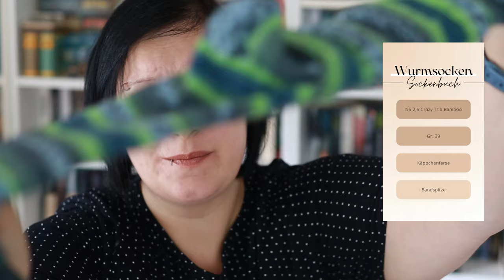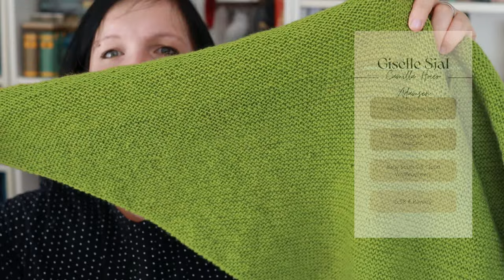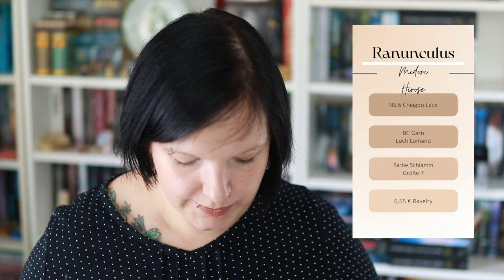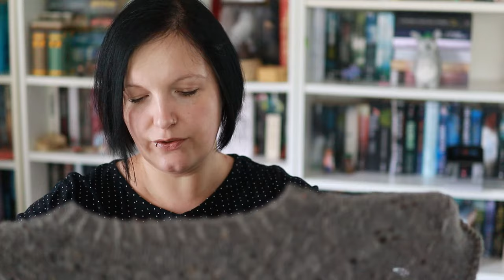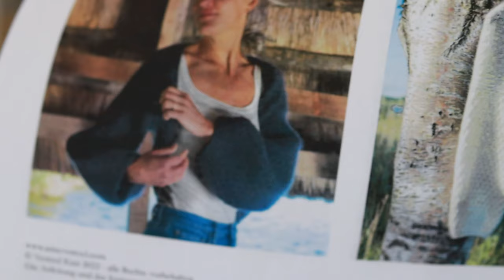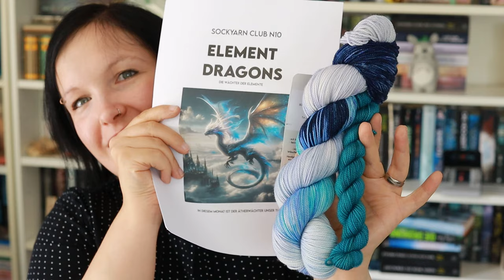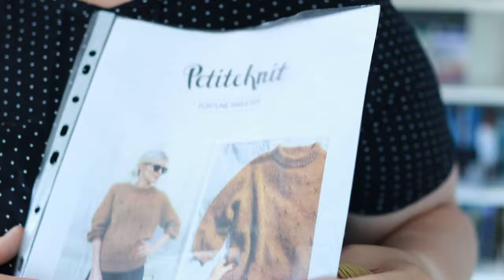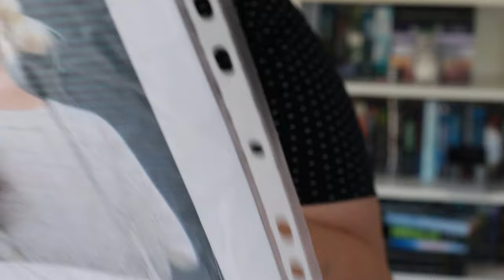[Strickpodcast] 🧷 #18 Viel gestrickt und kaum fertiges 🧷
--- Read me ---

Der Strickpodcast geht in die 18. Runde und ich habe wieder viel gestrickt, aber wenig fertiggestellt.

Was habt ihr gerade auf den Nadeln?

Jetzt wünsche ich euch erstmal viel Spaß mit dem Video ♥

Die erwähnten Projekte

🧷 0:37 Begrüßung
🧷 4:24 Wurmsocken
🧷 09:08 Socken "Under the Sea"
🧷 Das große CrasyTrio Sockenbuch
🧷 15:14 Giselle Sjal
🧷 27:11 Slipstravaganza
🧷 31:48 Ranunculus
🧷 41:38 My Little Sunshine
eine Anleitung von @ZauberkunstGarne
Garn von @HeikeLoloque
🧷 48:30 Smilla Sleeves
🧷 50:48 Neuzugänge
Pfauenfedersocken

🧷 Aquarium von Mondlichtgarne
🧷 Ätherdrache von Krakenyarns

🧷 01:08:10 Strickpläne
Wickeljacke Wiesenblume von @kleinigkeitenliebe
Typo Top
Champagne Cardigan
Afternoon in Provence Cardigan
Spring Fuzz Jacket
Keine Schnickschnack Strickjacke

Du möchtest mich und meinen Kanal gerne unterstützen?